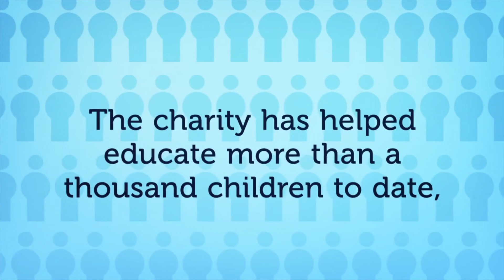Introducing the J1010 Charity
The charity has helped educate more than a thousand children to date, partially through the building of a school.